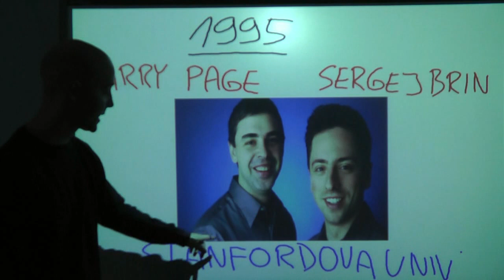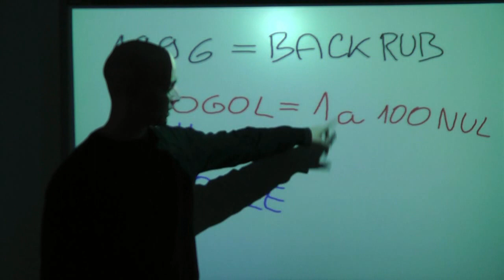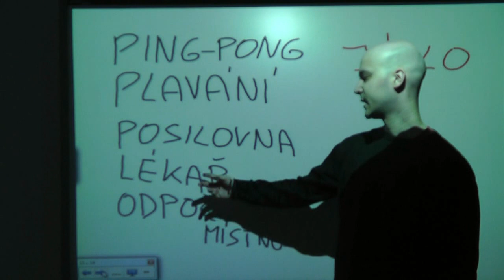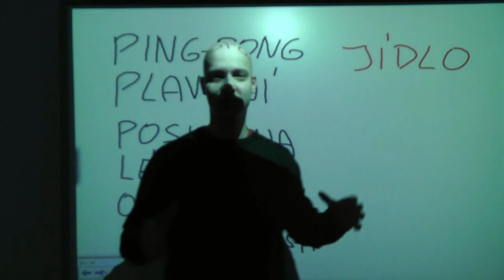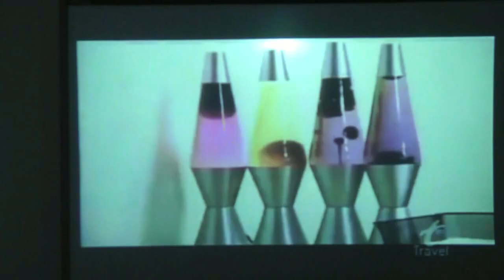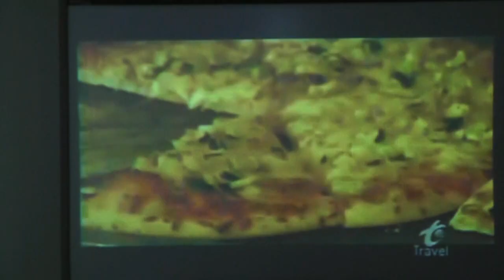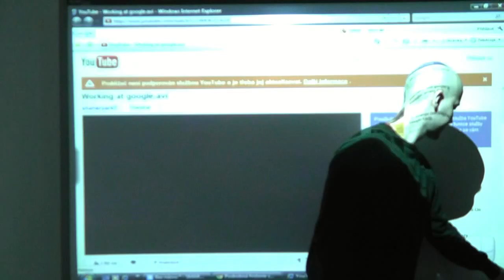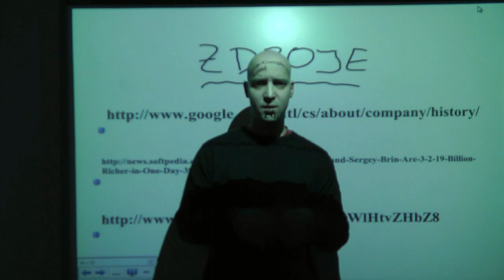30. Marketing: Interní marketing a Google